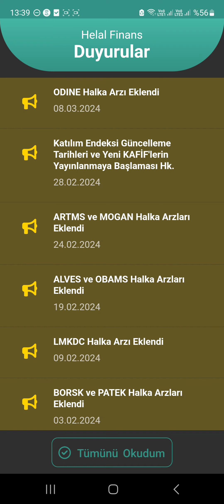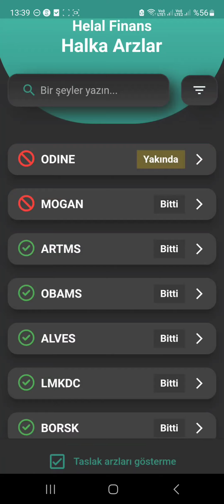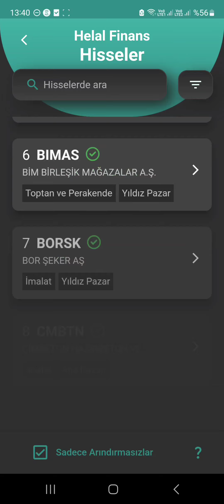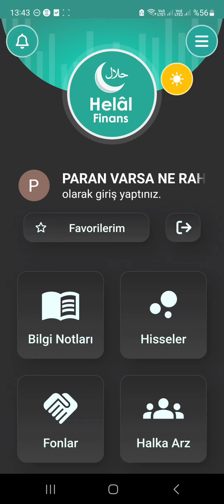HELAL FİNANS UYGULAMASI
Bu videomuzda İslâmî yatırım kaygısı olan yatırımcılar için katılım endeksine uygunluk ile ilgili bilgilerin yer aldığı yardımcı finans uygylaması olan Helal Finans uygylamasını inceledim.
NOT:UYGULAMAYI KULLANABİLMEK İÇİN GOOGLE HESABINIZLA UYGULAMAYA GİRİŞ YAPMANIZ LAZIM.